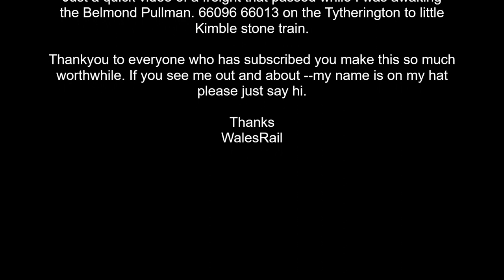66096 66013 Bath Spa "Freight Series" 1st March 2022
Freight whilst I was awaiting the Belmond Pullman